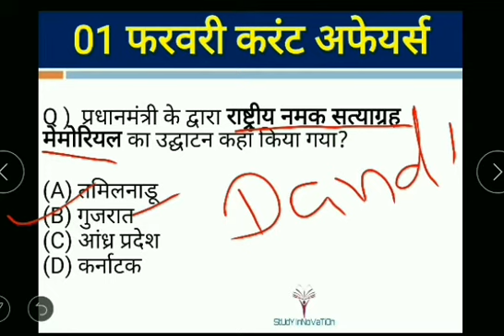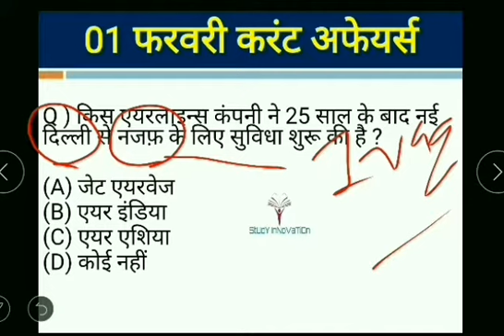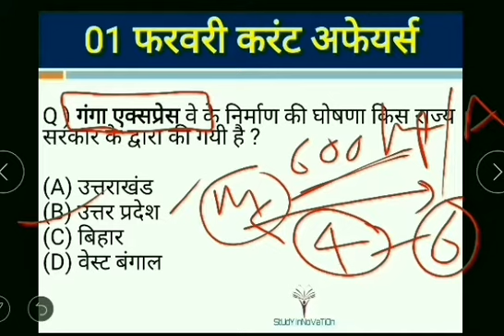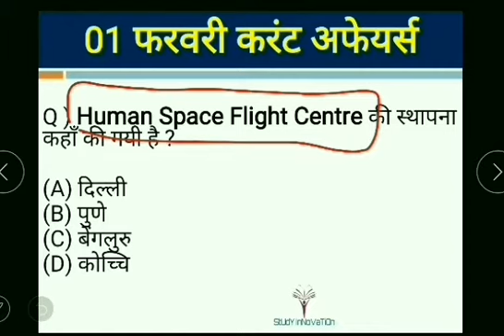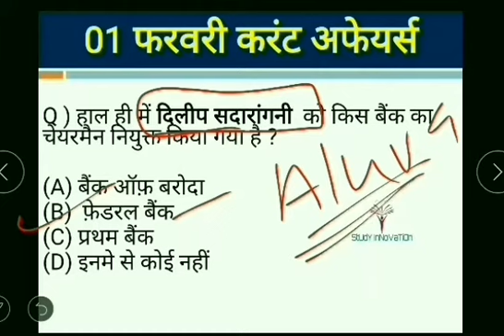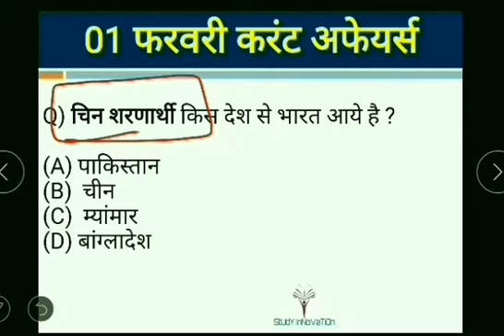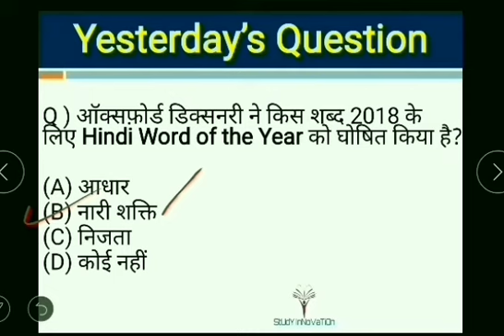01 फरवरी 2019 करंट अफेयर्स | Current Affairs in Hindi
UPSC, State PSC, UPPSC, MPPSC,RAS, BPSC,MPSC,SSC, IBPS, Railways ALP, UPSSSC

StUdY InNoVaTiOn